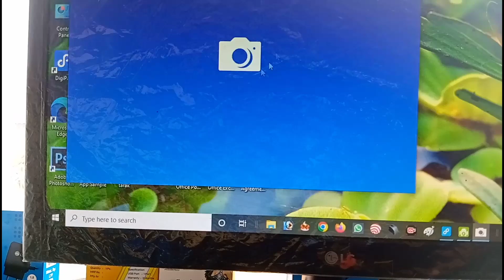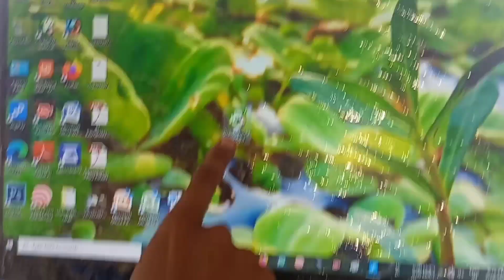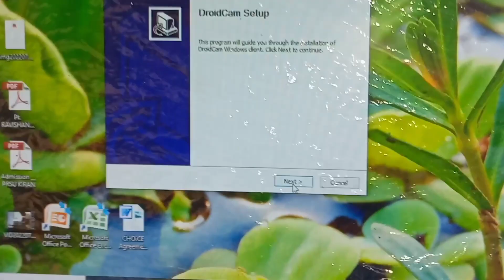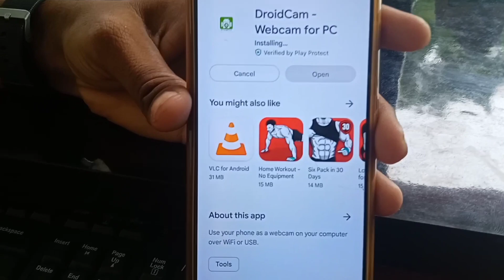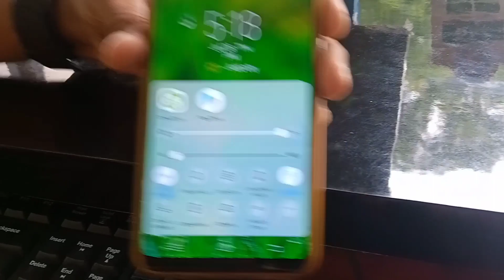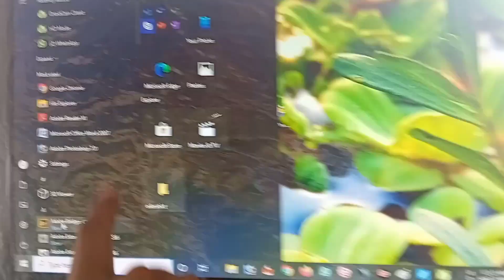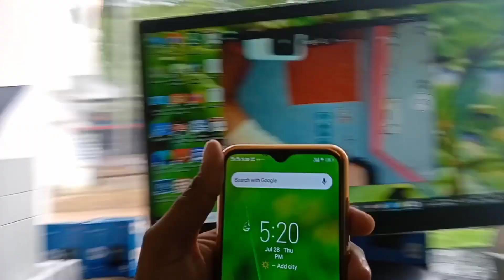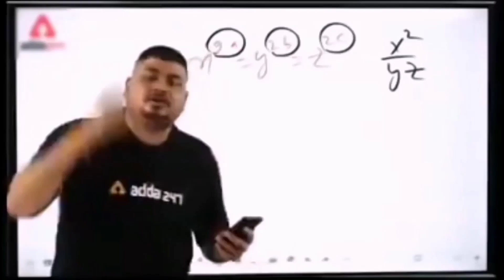Mobile को बनाया Web कैमरा फिर देखो क्या हुआ? Mobile web Camera 📷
Covered topics this video
Webcam
Mobile Web Camera
convert mobile camera to webcam
windows 10 camera not working
mobile web camera software for pc
mobile webcam for pc
mobile phone as webcam wifi
mobile camera ko webcam kaise banaye
mobile camera ko pc se kaise connect kare
droidcam kaise use kare
wifi webcam for pc
mobile camera as a webcam for computer
Wi-Fi Webcam Mobile

Support Me...